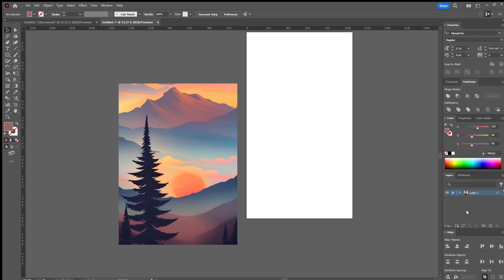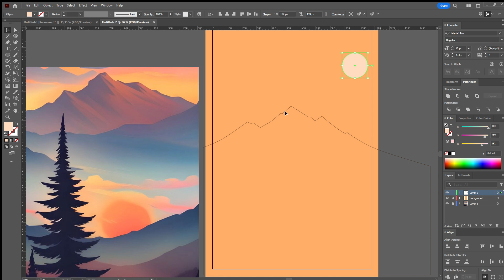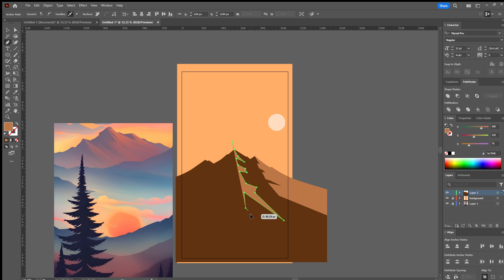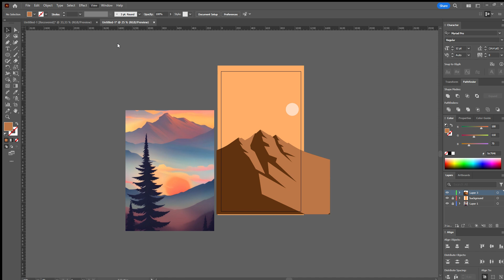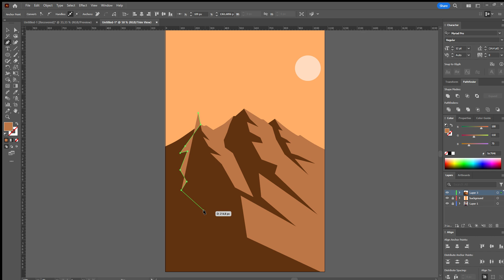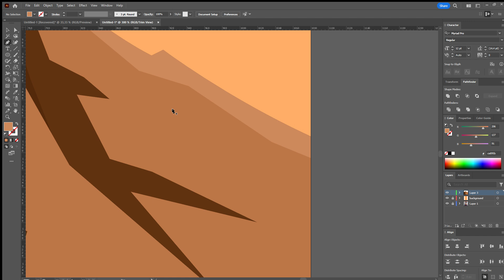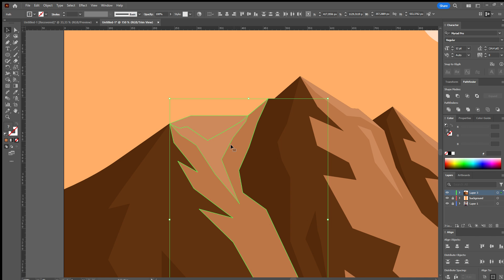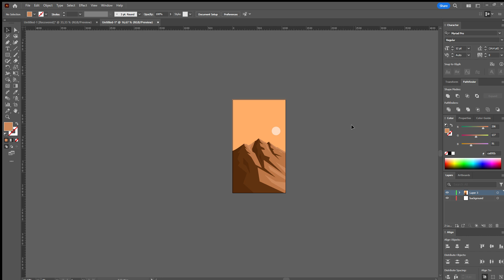mountain background with adobe illustrator cc 2023